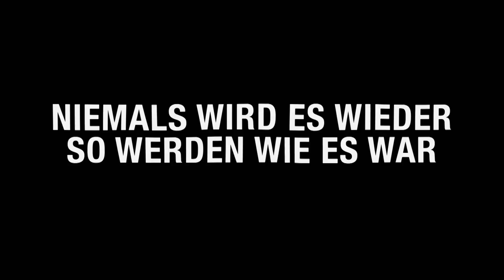BLUMENTOPF 1992-2016 (Trailer)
Mit Blumentopf hat sich 2016 die wichtigste bayerische HipHop-Band in Rap-Rente verabschiedet. PULS sagt dem Blumentopf zum Abschied laut Servus. Und zwar mit dem 90-minütigen Dokumentarfilm „Blumentopf 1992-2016 – Niemals wird es wieder so werden wie es war“.

Nach 24 Jahren Bandgeschichte, unzähligen Konzerten und sieben Studioalben – "Kein Zufall" (1997), "Großes Kino" (1999), "Eins A" (2001), "Gern Geschehen" (2003), "Musikmaschine" (2006), "Wir" (2010), "Nieder mit der GbR" (2012) – hat der Blumentopf am 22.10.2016 sein allerletztes Konzert im Münchener Zenith gespielt. Die Tickets für das Blumentopf-Konzert waren innerhalb eines Tages ausverkauft. 7.000 Fans sind ein letztes Mal zu "Horst", "Safari" und "SoLaLa" im Moshpit gesprungen, haben mit Träne im Knopfloch "6 Meter 90" und "Manfred Mustermann" mitgerappt und noch mal alle anderen Blumentopf-Classics live gehört.

PULS hat die Jungs aus dem Reihenhaus in den Wochen davor bei den Vorbereitungen getroffen und die fünf vom Blumentopf ein letztes Mal auf die Bühne begleitet. In der großen Doku geben Sepalot, Cajus, Wunder, Schu und Roger vom Blumentopf einen Einblick in ihr Seelenleben kurz vor dem Ende der Band.  Ob bei den letzten Blumentopf-Tour-Proben, im Studio von Sepalot, beim Holzhacken mit Cajus, Fußballspielen mit Schu, Skateboard fahren mit Roger oder in der Abendsonne am Chiemsee mit Wunder – am Ende steht ein intimes Porträt von fünf Musikern, die nach 24 Jahren Bandgeschichte nicht nur einen Punkt hinter ein wichtiges Stück deutscher Rap-Geschichte setzen, sondern auch das bisher längste Kapitel ihrer eigenen Biografien schließen.

Das war dann wohl der Ladidashit – der quasi Arschtritt – der Topf war im Haus – und hört jetzt auf. Blumentopf 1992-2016 (R.I.P.)!